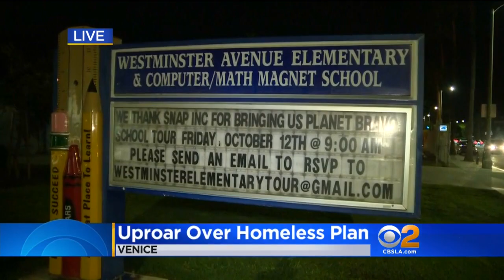CBS 2 News at 11:00 p.m. (Oct. 17)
Uproar over homeless plan in Venice, search for missing elderly couple and Feinstein and De Leon face off in only Senate debate.